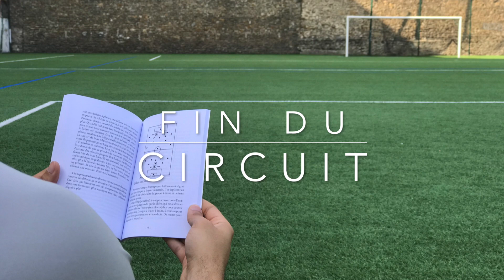Circuit Cross Training en Temps Réel - 7 minutes HIIT - Brûle Graisse, Endurance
Aujourd’hui je te présente un circuit de 7 minutes qui t’aidera à perdre du poids. Tu peux faire le circuit plusieurs fois si ta condition te le permet, tache de prendre au moins 3 minutes de repos avant d’enchaîner un deuxième tour et hydrate toi correctement.
Le circuit est en temps réel, tu peux le faire en même temps que la vidéo.

Programme explosivité
20 séances de musculation au poids du corps pour le jeune footballeur